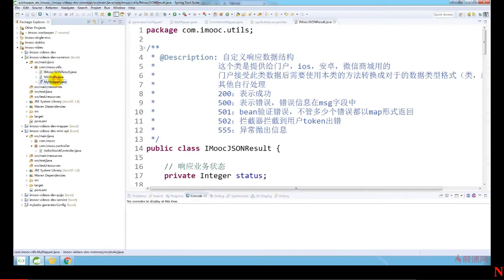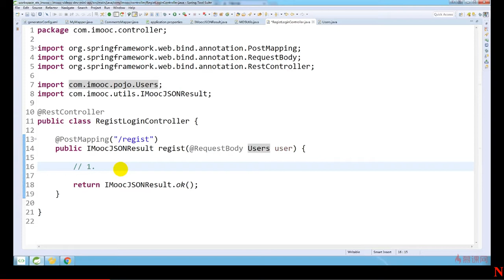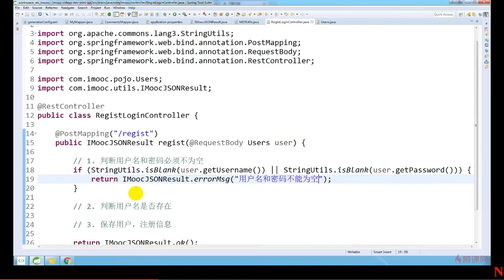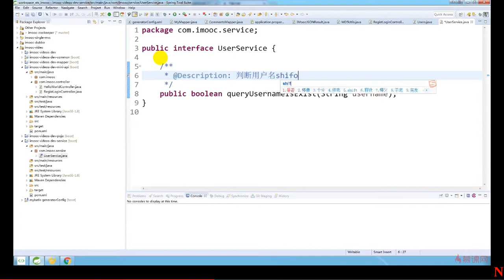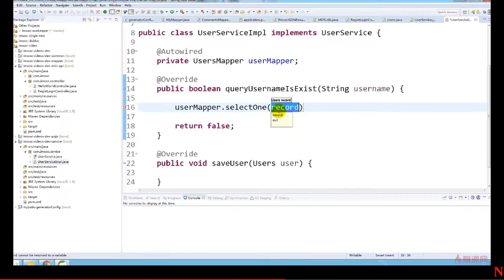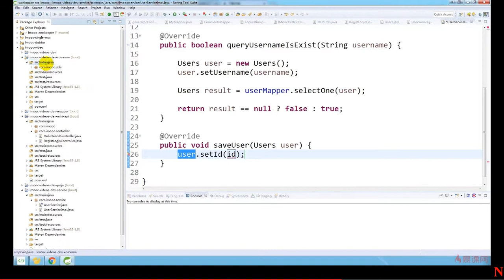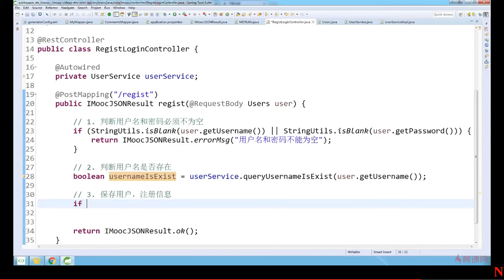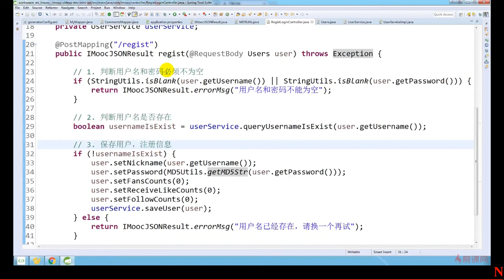5 6 开发注册用户的接口